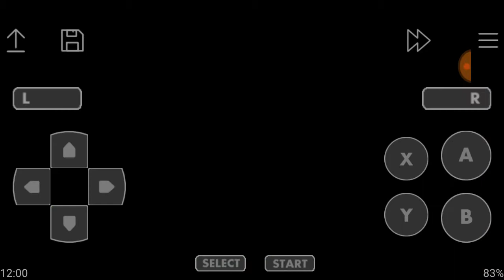A Bug's Life (SNES Bootleg) Part 4 Escaping From Hopper & Ending